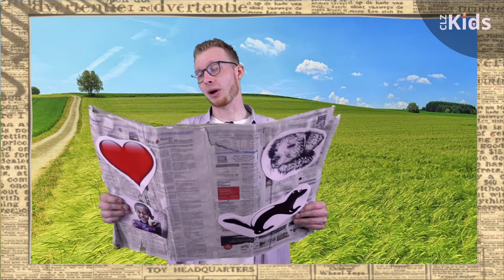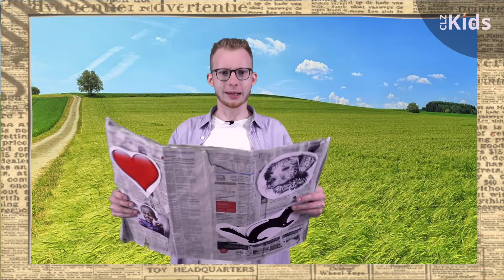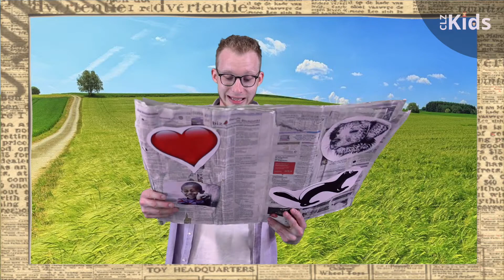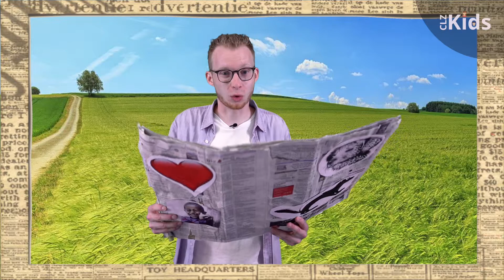CLZ Kids - 20. Juni 2021 "Liebe"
Kindergottesdienst für Kinder von der 2.-6. Klasse.